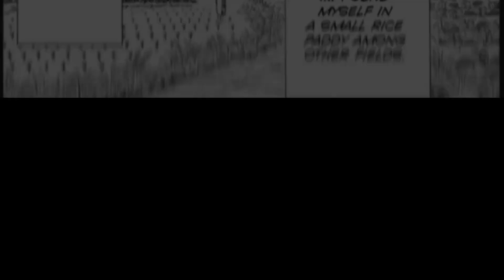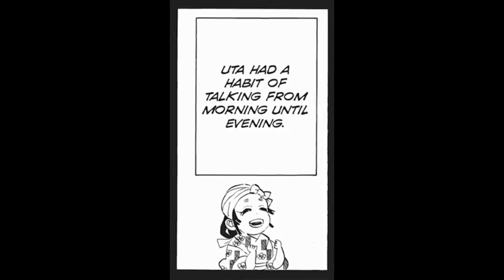Demon Slayer|YORIICHI | The Most Powerful Demon Slayer Who Almost Killed Muzan Alone |Gorkha Manga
The Most Powerful Demon Slayer Who Almost Killed Muzan Alone | demonslayer | YORIICHI
Demon Slayer: Kimetsu no Yaiba is a Japanese manga series. demon slayer season 1,2,3

I declare that I do not have the rights to this manga, (Photos) and music/song.

If You liked the video please do scribe my channel. :)

Music Credit
✦✦✦✦✦ NEFFEX ✦✦✦✦✦

✦✦✦✦✦ignore that✦✦✦✦✦
✦✦✦✦✦ignore that✦✦✦✦✦